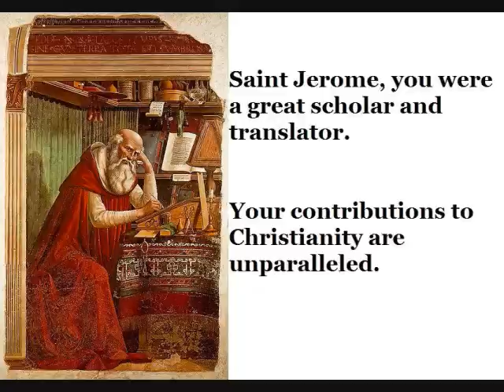Saint Jerome (September 30)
September 20 is the feast day of Saint Jerome, Doctor of the Church. This prayer is for scholars.